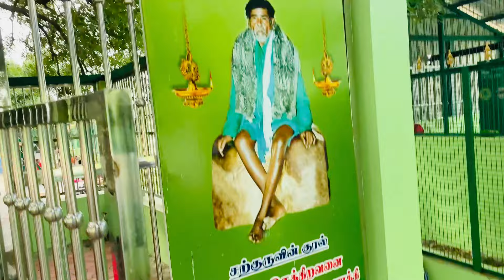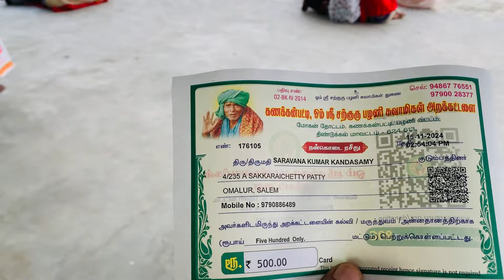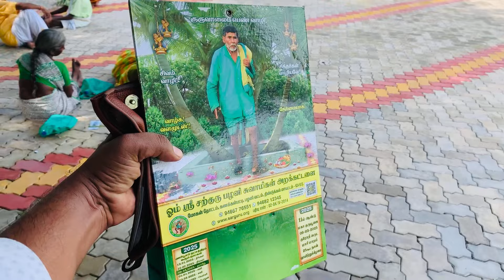Kanakkanpatti Siddhar Jeeva Samadhi Home Tour | Om Sarguru Palani Swamigal Temple | Mootai Swamigal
This episode shows our Kanakkanpatti Om Shri Sarguru Palani Swamigal Swamy Temple